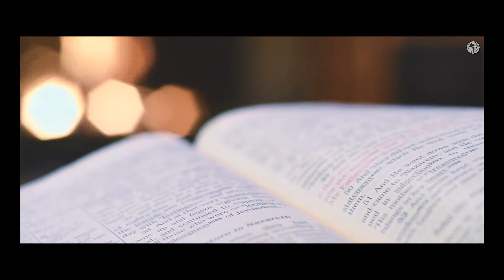VIDEO INSTITUCIONAL 2019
Há mais de 2000 anos o verbo se fez carne, o todo poderoso decidiu se esvaziar para tornar-se semelhante aos homens. Viveu em santidade na terra, obedecendo em tudo até a morte, e morte de cruz. Jesus cristo escolheu 12 para que aprendessem com ele sobre o amor e ordenou que essa mensagem percorresse o mundo, tanto em Jerusalém, como na Judeia e Samaria, até que todos os povos pudessem conhece-la... }

Se você entende que Deus tem o incomodado para ser mais um dos que tem levado Sua mensagem, e compreende a necessidade de um preparo antes de ingressar no ministério, queremos te convidar a iniciar sua caminhada conosco.

QUEM SOMOS?
Atualmente, nossa escola interdenominacional, que faz parte da MEB (Missão Evangélica Betânia), se encontra em Petrolina-PE, sendo um seminário interno e tendo como MAIOR propósito TREINAR e FORMAR líderes de CARÁTER para promover a proclamação do evangelho do reino através da pregação, e, principalmente, através do testemunho de vida e obediência à palavra de Deus.

CONHECER
Entendemos que sem conhecimento da palavra de Deus, a mensagem pode se tornar superficial e sem objetivo.

FAZER
O conhecimento sem a prática não prepara um missionário para os imprevistos e surpresas no campo. Por isso concedemos, durante o treinamento, muitas oportunidades para o aluno colocar em prática aquilo que tem aprendido em sala, através de pregações, trabalhos com igrejas durante os finais de semana, viagens de impactos evangelísticos pelo sertão, e trabalhos práticos em alguns setores da escola, onde o aluno aprende a assumir responsabilidades, trabalhar individualmente e em equipe.

SER
Nossos alunos não recebem apenas informações. São trabalhados em seu caráter. O convívio com seus colegas de quarto, professores e liderança da instituição formam um ambiente propício para o desenvolvimento do caráter cristão. Não queremos apenas conhecedores, queremos praticantes da palavra de Deus.
Venha, também, fazer parte dessa Missão conosco!